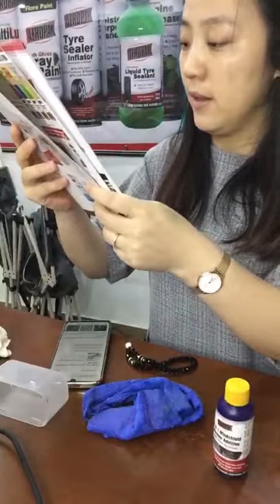Aeropak 2 in 1 Windshield Additive with water repellent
Aeropak 2 in 1 Windshield Washer additive with water repellant keeps your windscreen dirt and streak-free, reducing glare for safer driving.